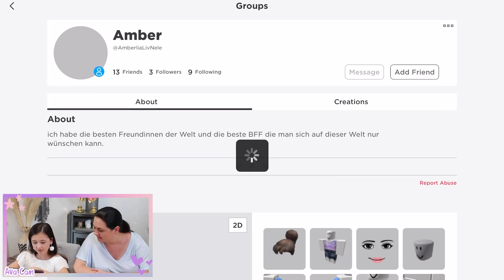AVA spielt als CHARLI D'AMELIO in BROOKHAVEN! 🤩 Ich treffe LEAH ASHE!! 💜 Alles Ava Gaming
Ich spiele als CHARLI D'AMELIO in Roblox BROOKHAVEN und treffe dabei Leah Ashe!!

💜 *Hier findet Ihr alle Sachen, die ich bei AMAZON für das Video bestellt habe und andere Dinge, nach denen Ihr mich oft fragt:
✨MEIN AMAZON SHOP✨

(Werbung)